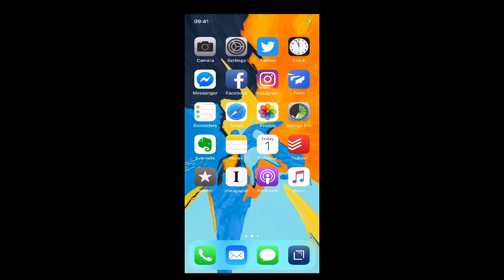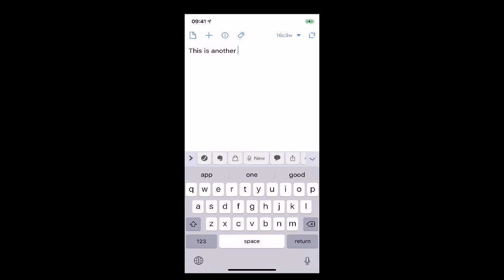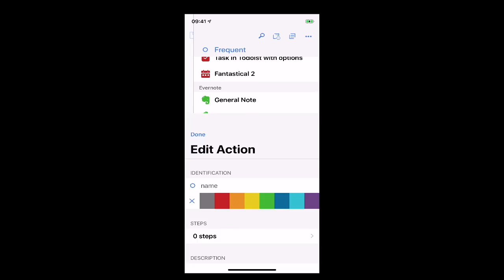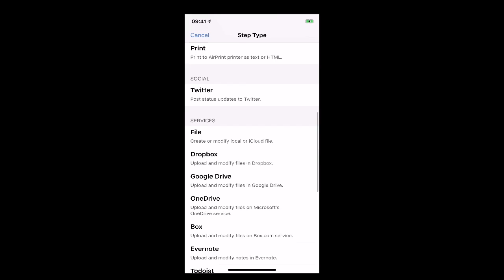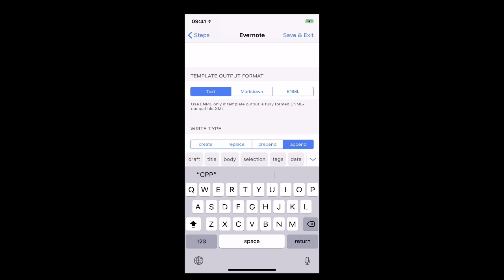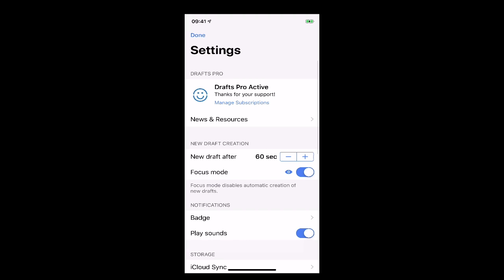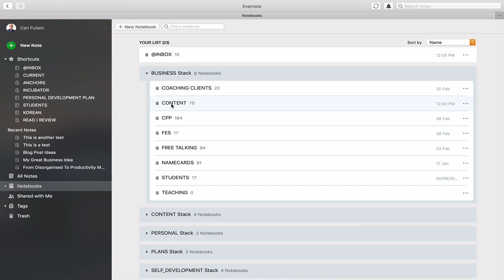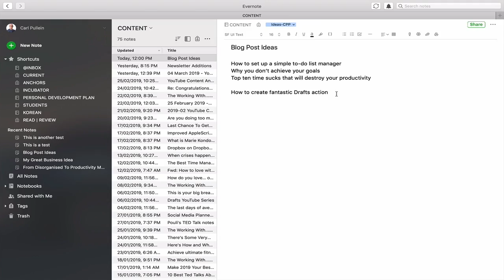Drafts. The Fastest Way To Get Your Notes Into Evernote.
Drafts for iOS is an essential app if you want to be able to get your notes into Evernote as quickly as possible. Here’s how to do it.

Thank you for taking the time to watch this video. If you feel you got some benefit from this video, please share it so others can get to share in the knowledge.

NEW!
The 2019 edition of Your Digital Life 2.0 is now live. Get yourself enrolled today right here:

I help people all over the world get better at time management and become more productive without losing sight of the things that are important in life such as family and friends and goals.

I am a writer of three books on working with new technology so you can focus on the things you enjoy doing, including the popular Your Digital Life and Your Digital Life 2.0, I know what it is like when you feel overwhelmed by the work and distractions.

“Building a life of joy and happiness begins with knowing what you want to achieve and creating a plan to go out and achieve it. My mission is to help everyone achieve their maximum potential."

Why I do what I do:
Imagine waking up every morning with a massive enthusiasm to get started. Knowing exactly what you want to accomplish that day and why you want to accomplish it. Having no stress and knowing that whatever anyone, or anything, throws at you, you can handle it with ease. When you finish your day, you do so with the feeling you have had a productive and successful day. Everyday.

That is what I teach and that is my purpose. To help everyone learn how to manage their life and their time so they can enjoy their lives and build a life they are truly proud of. If that is what you want, please join me in helping others find joy and enthusiasm in what they do and to help them build a life of happiness, success and fulfilment. We can all do it. You just need to learn how to do it.

If you want to learn more about how I can help you with your own productivity and goals, visit my - where you will find more resources on becoming more productive and creating an amazing life for yourself.